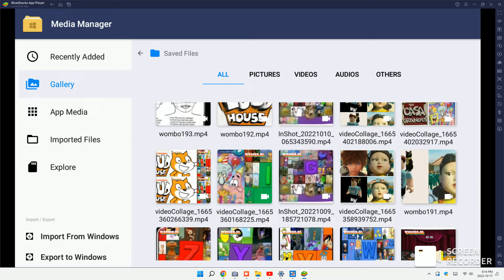DenisDaily Vs young hee [request] V2